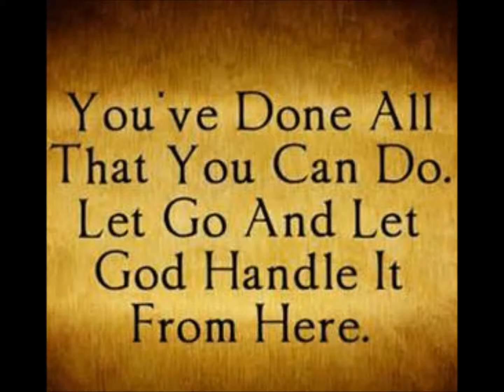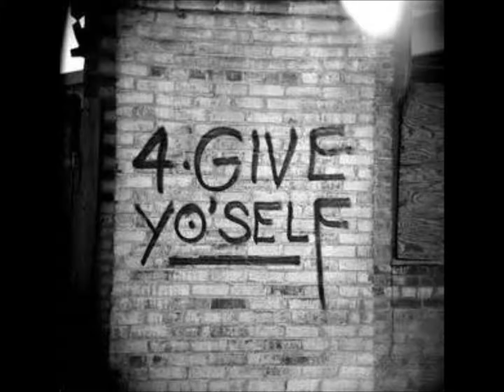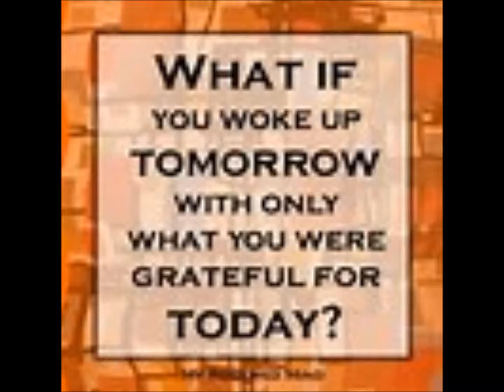Diva Thoughts - World Peace with music by Myra Maimoh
World Peace
I BLESS THE WORLD WITH WORDS OF PEACE AND ACTIONS OF GOODWILL.

Words have power, so I select mine with care. If I find myself in a situation where there is contention or discord, I center myself before entering the conversation. Centered in God, I speak words that build up, that reinforce self-esteem, that inspire positive outcomes.

Every positive thought, every optimistic statement, every constructive activity I take part in contributes blessings of peace and goodwill in the world. As I do what is mine to do, I know that others around the world are doing what is theirs to do.

Peace in the world begins with peace in my heart, harmony in my words, and goodwill in my intentions.